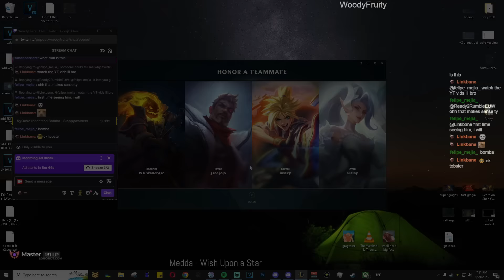This is the REAL Top Lane Struggles ✌😔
►Highlight Song:  Poké & Chill